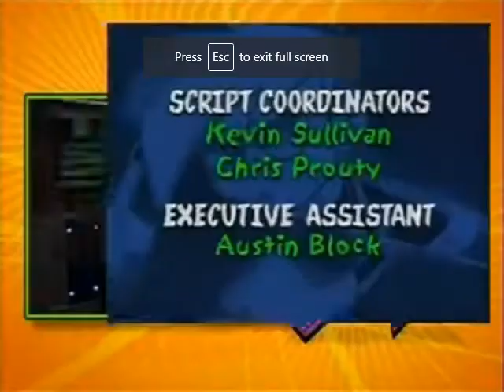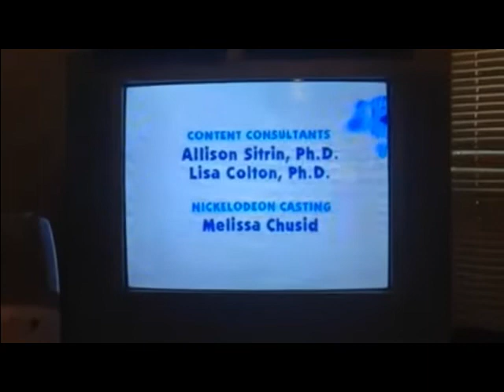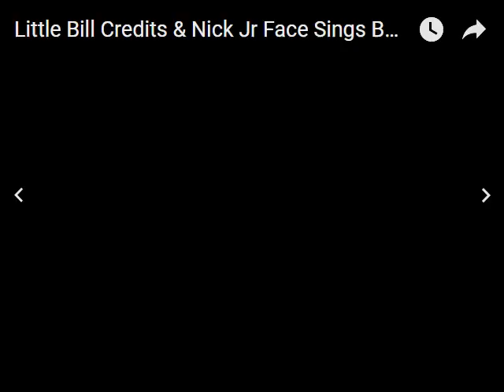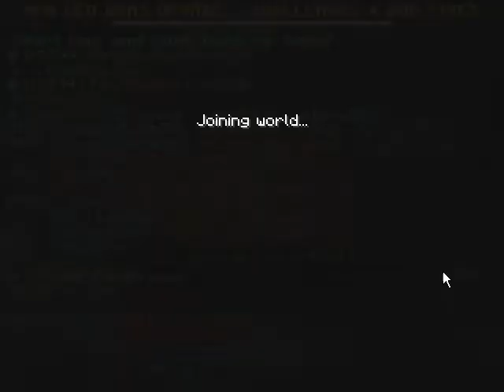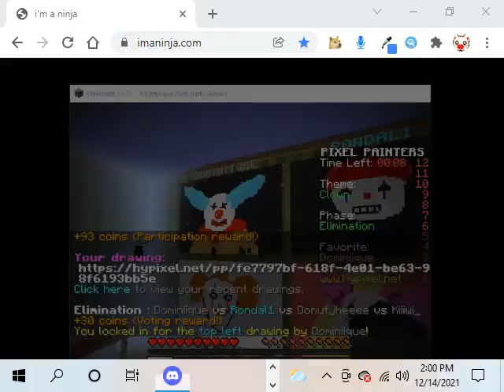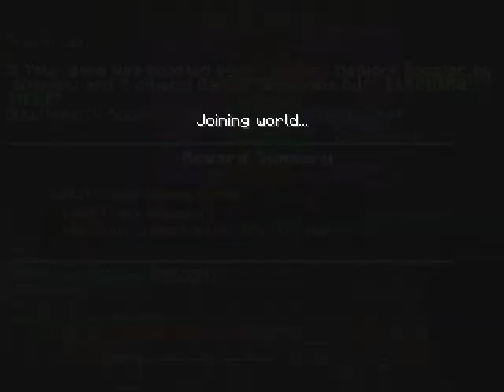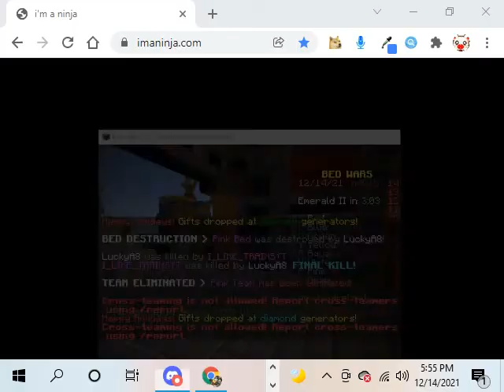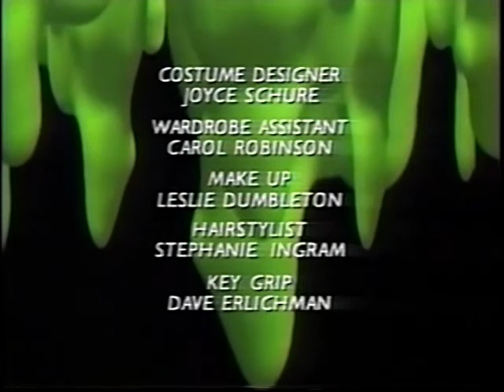UltraMediaList: Episode 133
Minecraft: 1.17.1: Hypixel [Recording 1]